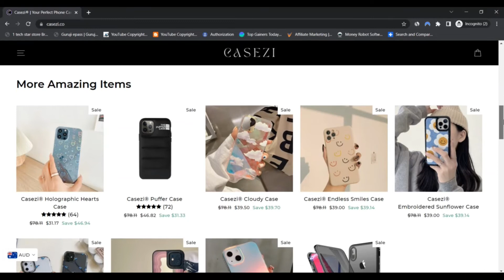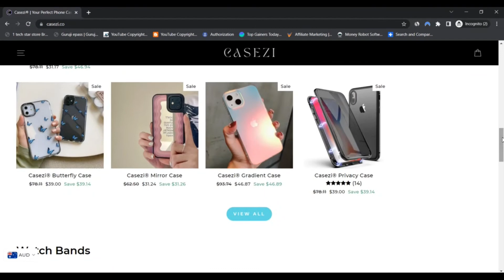Casezi Reviews [ With Proof Scam or Legit ? ] Casezi ! Casezi Co Reviews ! Casezi.Co Reviews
We checked casezi.co and we've been Not sure if the website is legit.

The critique of casezi.co is to some degree lower Based on our Pc algorithm. Scamadviser rates just about every Site instantly by looking at where by the server of the web site is found, can be an SSL certification is made use of, who owns the domain name along with other private and non-private resources.